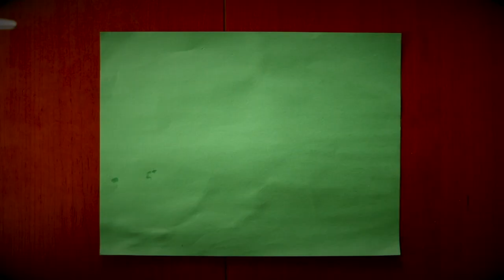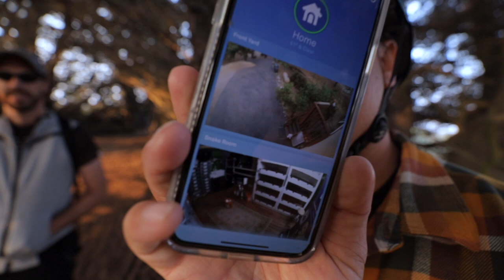My WORST VIDEO this year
It has recently been brought to my attention that I am suffering from a severe case of C.R.S.  You may be aware that C.R.S. is a real problem that plagues the lives of many.  Shortly after my  diagnosis I had a phone call with my mother and she confirmed that it is in fact genetic.  I am unaware as to exactly how long I've been dealing with C.R.S. or how severe it has been up until this point.  Even more importantly, I don't even know how many other people's lives my C.R.S. has affected.  If you or someone you know is also suffering from C.R.S., please encourage them and offer support.  Show them this video so they can see people like myself.  So they can see others who are dealing with this condition in stride.  That there are people making the best of the situation.  I am going to be open and honest about my case of C.R.S.  Together, I believe we can remember what the hell it was that I just said..